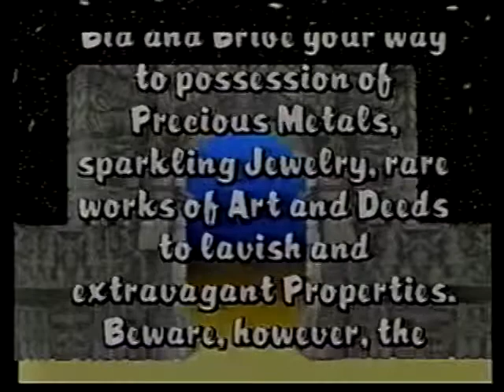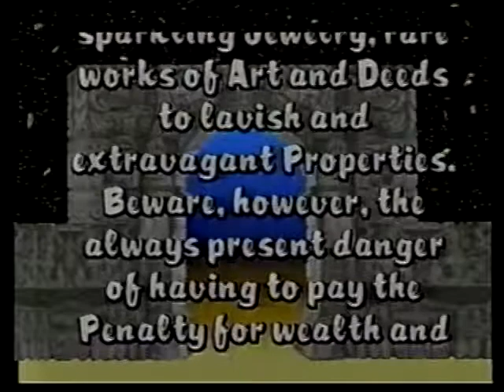DTA 00 INTRO